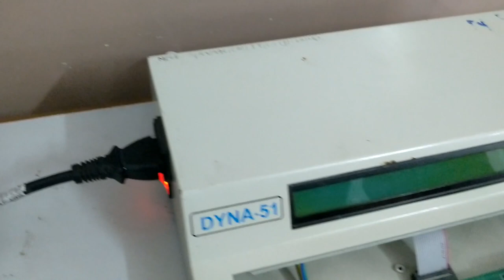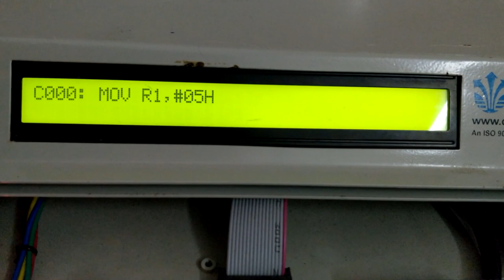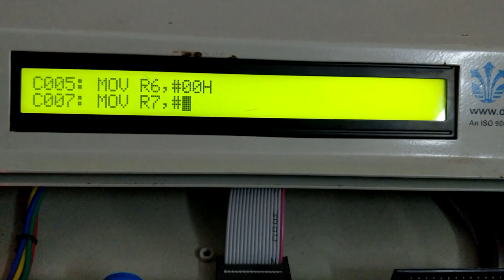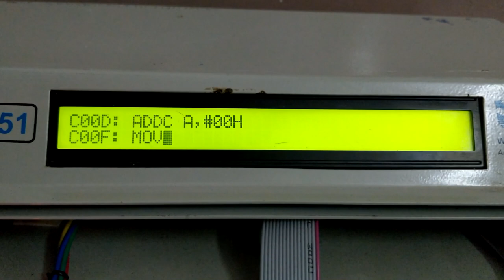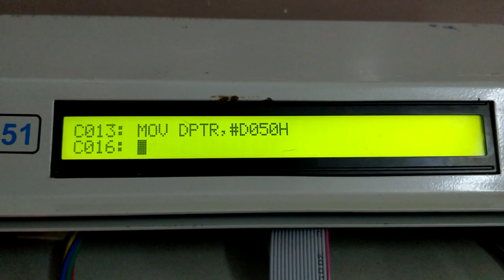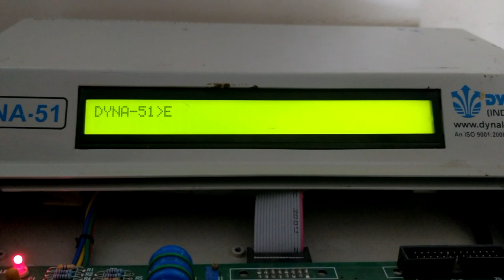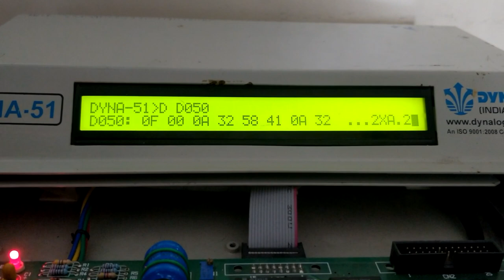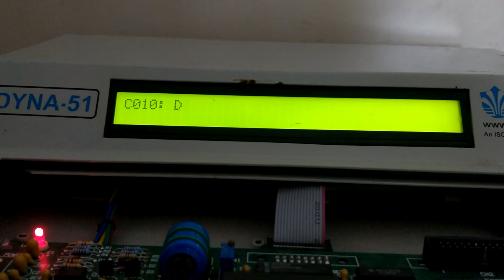How to execute program in 8051 Microcontroller | Addition Program in 8051 Microcontroller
This video explains how to write and execute 8051 micro controller addition program using DYNA 51 kit.  This video also explains basic commands required to execute program on DYNA 51 micro controller kit.

This video is recorded by second year students Omkar, Chaitanya, Gaurav and Shubham.

Deo's Institute
S36A89D